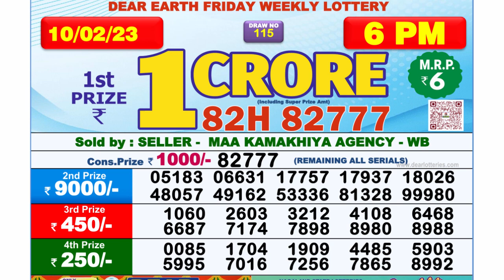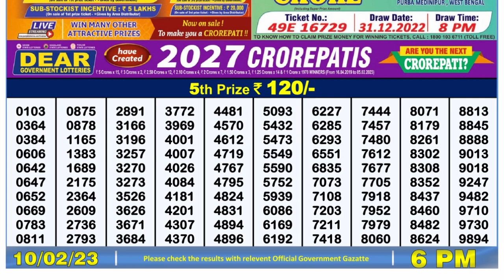Nagaland Lottery Sambad Live 6pm 10.02.23